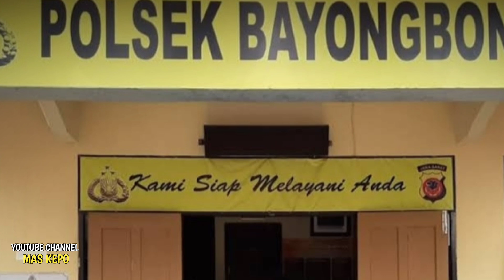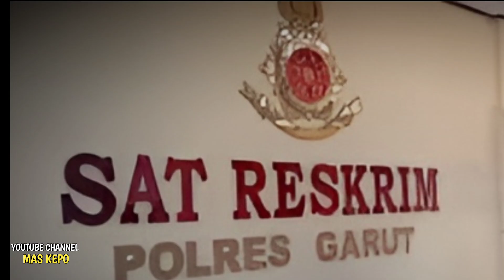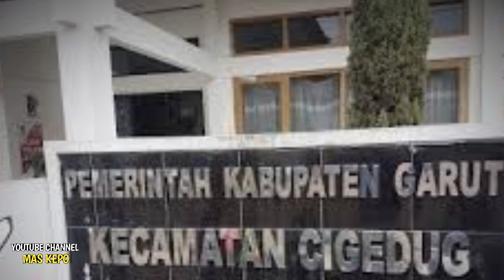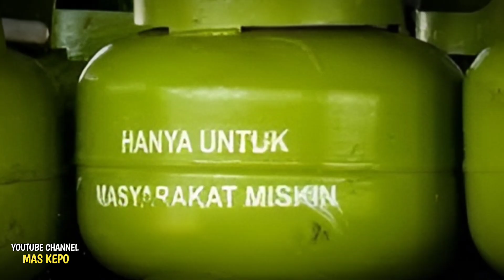SILUMAN !! KOR-BAN DI KU-BUR IDUP-IDUP LALU DI G0R-OK !!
nb: maaf judul harus pakai kata ' SILUMAN ' agar layak tayang. maaf jika agak risih ya kawan.
semoga kita bisa ambil sisi positif dari kasus ini.

penafisian hak hak cipta di bawah bagian 107 dari undang - undang hak cipta 1976, Tunjangan di buat untuk " penggunaan yang adil " dengan tujuan untuk kritik, komentar, pelaporan berita, beasiswa, pendidikan dan penelitian. penggunaan wajar adalah penggunaan yang diijinkan oleh undang - undang hak cipta yang mungkin melanggar.
semua video/foto/silhoutte yang digunakan hanya sebatas memberikan penjelasan sebatas visualisasi. kami tidak mengklaim foto dan silhoutte sebagai milik kami. informasi dan alur cerita berdasarkan artikel dari pemberitaan yang terjadi sesuai dengan pemberitaan yang beredar di media sosial.